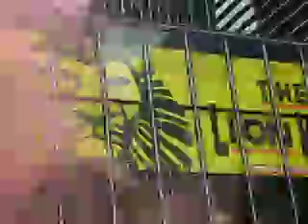Broadway on Broadway 2010 Finale with Confetti!!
The finale to this year's Broadway on Broadway in Times Square was "Empire State of Mind". with confetti! :-)
NEW YORK RULES!
(Sorry for the shaky pic)